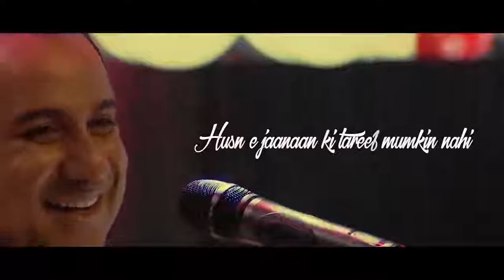AAFREEN AAFREEN AMAZING LOVE SONG FOR YOU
Amazing love song for what's app status